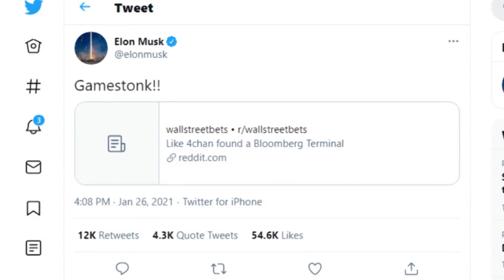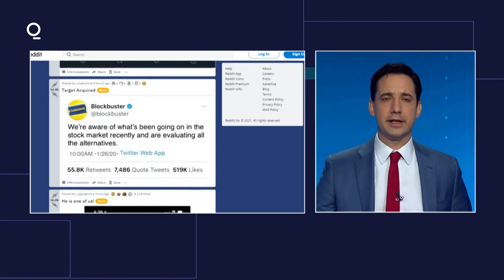Breakdown: GameStop Madness Continues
The first sign of trouble for hedge fund wunderkind Gabe Plotkin came in late October: A poster on Reddit’s popular wallstreetbets forum was taking aim at his wildly successful investment firm.

“GME Squeeze and the demise of Melvin Capital,” wrote the user, Stonksflyingup, referring to stock ticker of GameStop Corp. and Plotkin’s $12.5 billion firm. Before long, veryforestgreen weighed in: “Melvin Capital New Short Attack.” Then, greekgod1990: “Melvin vs WSB! And GME to the moon.”

So it was that the tables turned on Wall Street -- and a hedge fund star suddenly found himself at the mercy of the day-trading Reddit bros who have become one of the most powerful, if improbable, forces in the stock market today. The attack on Plotkin’s six-year-old Melvin Capital shifted the balance of power in ways that would have seemed unimaginable only months ago. By Wednesday, the firm had capitulated to the amateurs and covered the GameStop short.

The explosive growth in retail day-trading, powered by platforms like the Robinhood trading app and forums like wallstreetbets, has turned the old order on its head. Melvin Capital’s mistake, if it can be called that, was leaving footprints behind in the marketplace. Reddit users were able to identify stocks that Melvin was wagering against and then buy those en masse, unleashing a violent run-up in prices that turned Melvin’s winning bet into a loser.